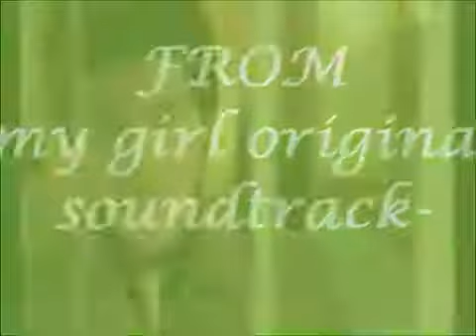Kau kasih_ku